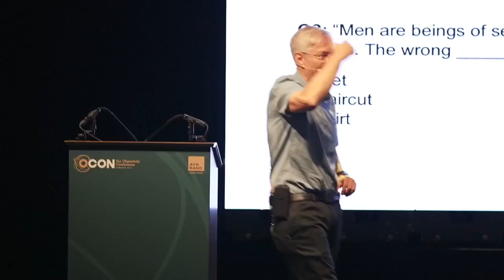Yaron Lectures: Celebrating Thirty Years of OPAR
The publication of Objectivism: The Philosophy of Ayn Rand in 1991 was a landmark event. As a longtime student and friend of Leonard Peikoff, Yaron Brook will give some thoughts on the impact that OPAR has had on his own intellectual development and on the Objectivist movement.

Hosted by the Ayn Rand Institute, this keynote was delivered at OCON 2021 in Austin, TX on September 1, 2021.